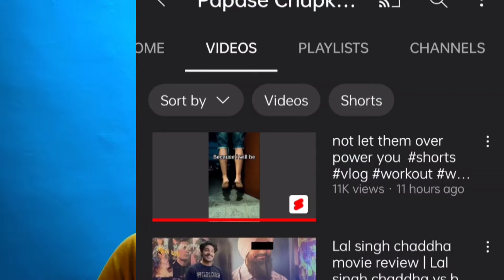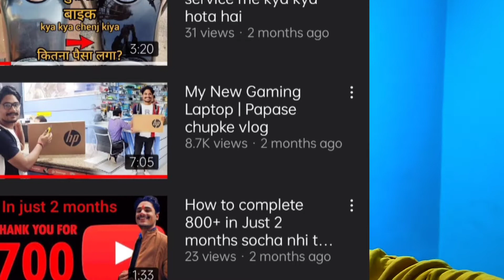100 subscribe complete ho gyi thank you | Papase chupke vlog | how to complete 100 subscribers